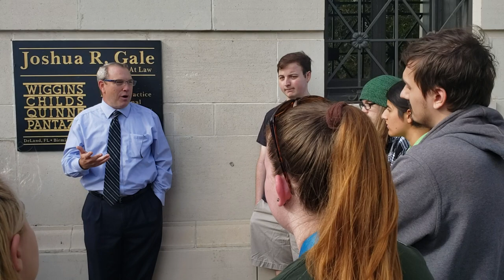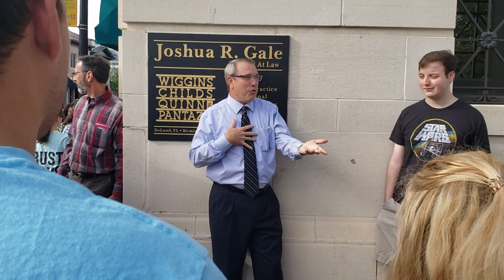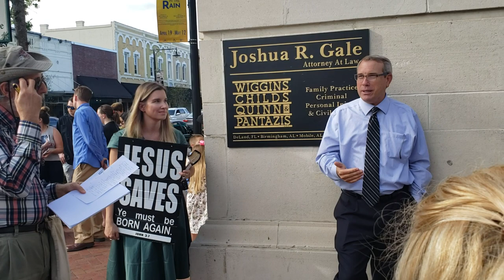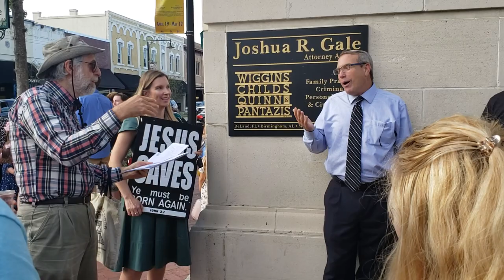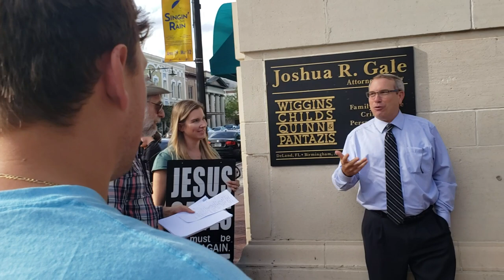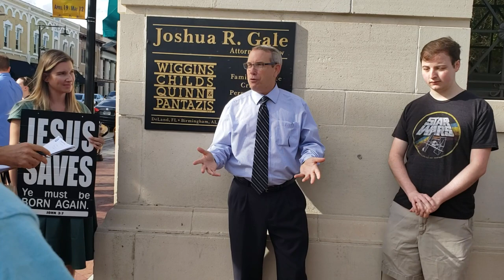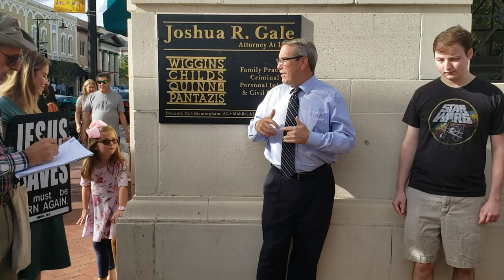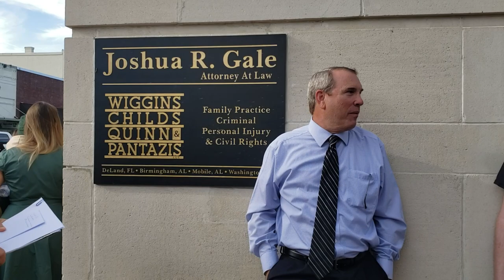Pt1 Pastor James W. Knox Yearly Stetson University Q&A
(Part 1 of 2) Pastor James W. Knox of THE BIBLE Baptist Church in DeLand Florida doing a Yearly Stetson University Questions & Answers Session.